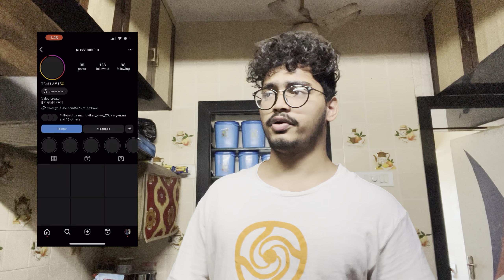Dead / Bench / Squats | Sab ek sath 😭| Prem Tambave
If you like this video drop ❤️ in comments